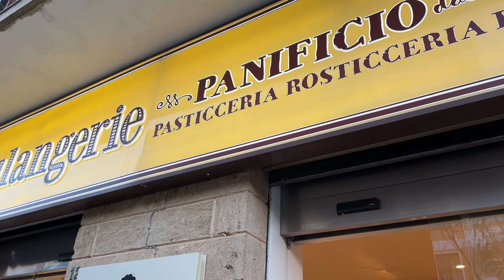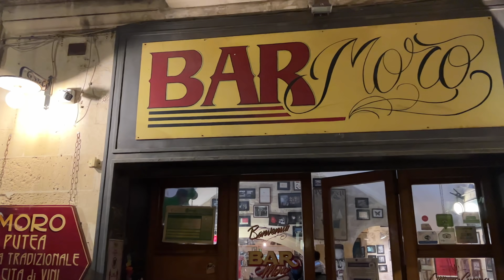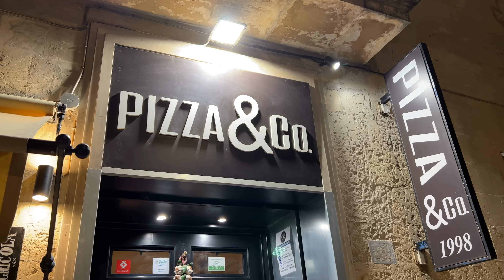LECCE FOOD TOUR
Ciao sono Jana di Italyfoodporn e oggi farò il Lecce food tour ! Andiamo a scoprire il miglior cibo di Lecce e dintorni per l'inaugurazione della pagina italyfoodprnpuglia su instagram.
Buon food tour a tutti!